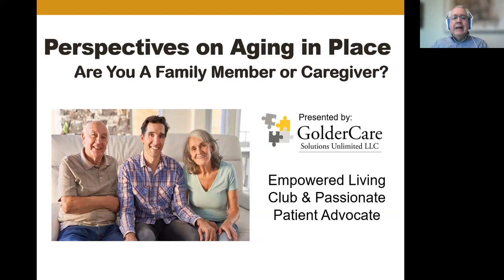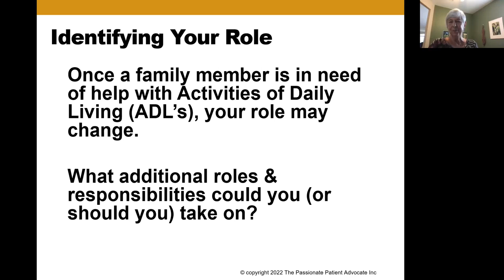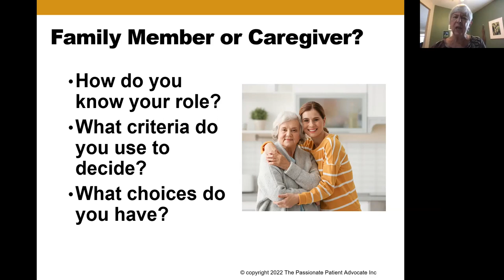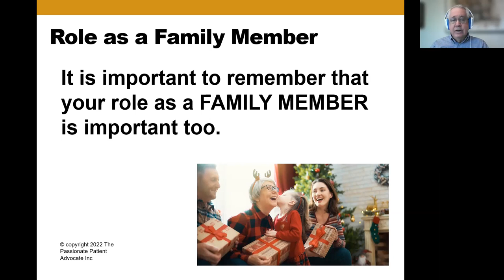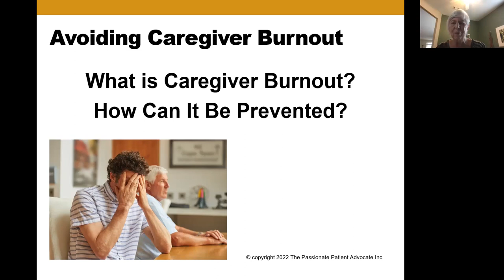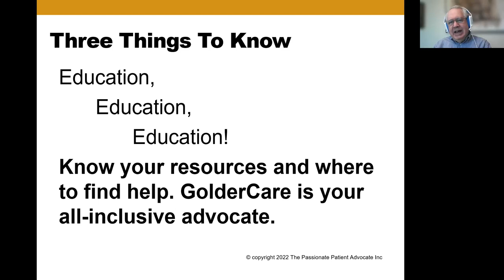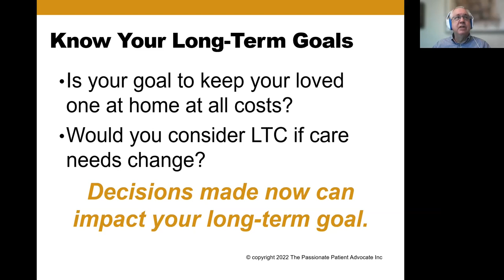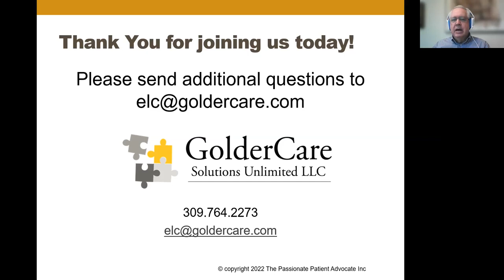Are you a Family Member or Caregiver?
GolderCare's Empowered Living Club, continues their discussion on Perspectives on Aging in Place. This segment discusses your role as a family member and caregiver when you are caring for an aging loved one.